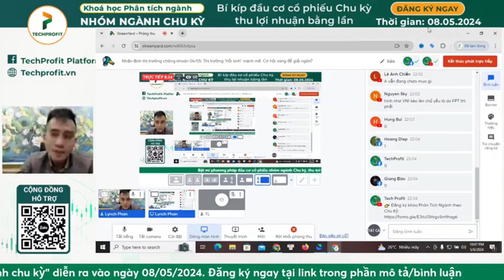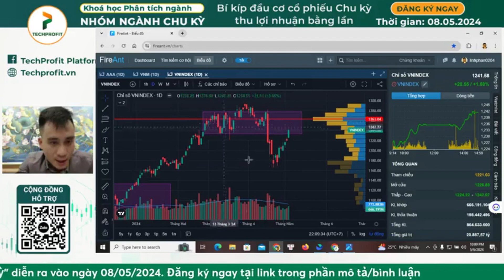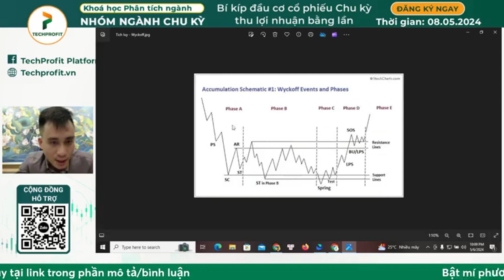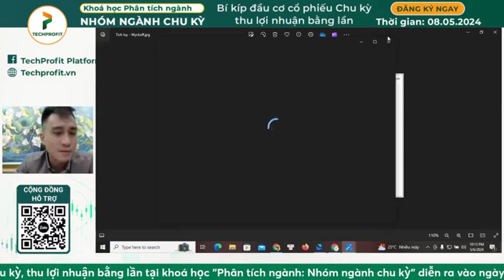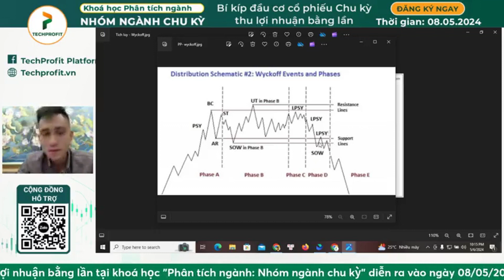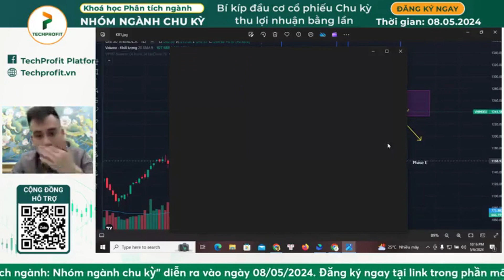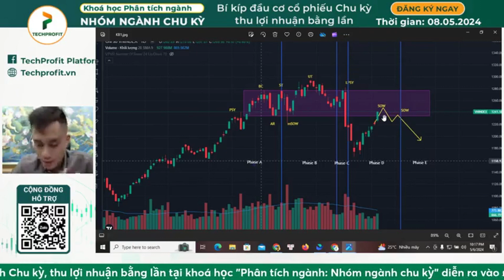Quay về vùng nhạy cảm - Những thời điểm quan trọng để đưa ra hành động giải ngân lúc này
👉 Tham gia cộng đồng nhà đầu tư TechProfit sau khi đăng kí thành công tài khoản bộ công cụ đầu tư

👉Liên hệ ZALO TechProfit 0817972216 để được hỗ trợ chuyển NAV/ Mở Tài khoản về các CTCK TechProfit hợp tác để được đội ngũ chuyên môn HỖ TRỢ GIAO DỊCH trực tiếp trong phiên

- Nhận định thị trường chứng khoán hôm nay, phiên giao dịch ngày 07/05.
- Đánh giá trạng thái nhóm cổ phiếu ngân hàng, cổ phiếu ngành chứng khoán, cổ phiếu thép, cổ phiếu bất động sản thương mại, cổ phiếu bất động sản khu công nghiệp, cổ phiếu dầu khí, cổ phiếu đầu tư công, cổ phiếu bảo hiểm, cổ phiếu điện, cổ phiếu đường, cổ phiếu thực phẩm, cổ phiếu đồ uống và cổ phiếu ngành bán lẻ.
- Cùng xem xu hướng thị trường sẽ như thế nào trong những phiên tới và chuẩn bị chiến lược giao dịch ngày 08/05/2024.

© Bản quyền thuộc về techprofit.vn